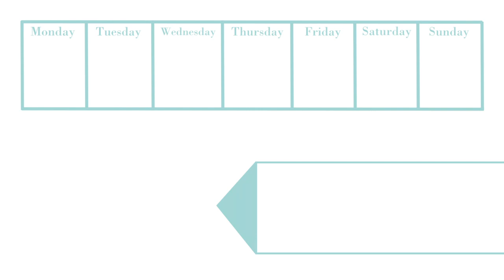Deal of the Week: Diamond Pave Earrings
Every Deal of the Week is a one-time deal. One deal, one item -- only available at the National Jewelry Liquidation Center. Each new deal starts on Monday. Want to stay in the know for future deals? and never miss another incredible deal!

This week's deal is a pair of diamond pave earrings. Ladies, these are a must! A shimmering classic every woman needs in her collection -- a pair of beautifully cut 14kt white gold and diamond studs.  These are the "Little Black Dress" of jewelry. Perfect for everything from a t-shirt and jeans to a night on the town. They're the ultimate accessory

The Usual: $900.00
The Deal: $275.00

The best-kept jewelry secret in the world is tucked away in Las Vegas, Nevada. Our National Jewelry Liquidation Center offers an incredible selection of fine pre-owned watches and jewelry with unbelievably tiny price tags.